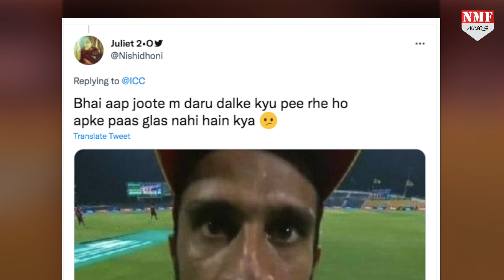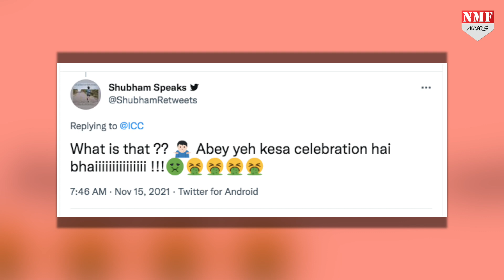World Cup जीत के नशे में ऑस्ट्रेलियाई खिलाड़ी जूते में दारू डालकर पीने लगे !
NZ Vs Aus: ऑस्ट्रेलियाई खिलाड़ियों ने जूते से पी दारू तो देखिये लोगों ने क्या कहा ?

Producer - Dheerendra
Editor - Divya